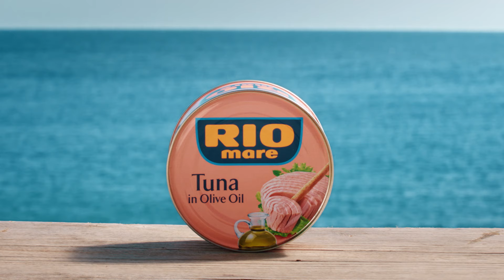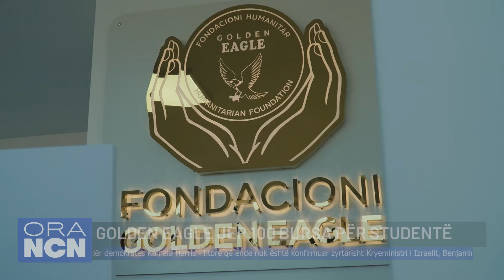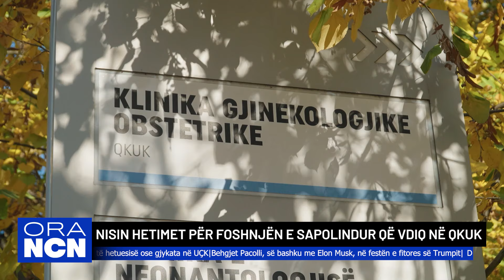Ora Nacionale: Golden Eagle jep 100 bursa për studentë, Kush mund të jetë pjesë e kabinetit Trump